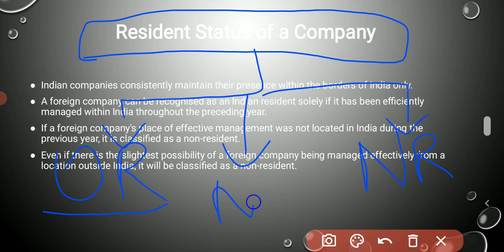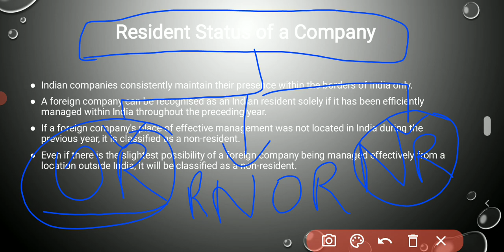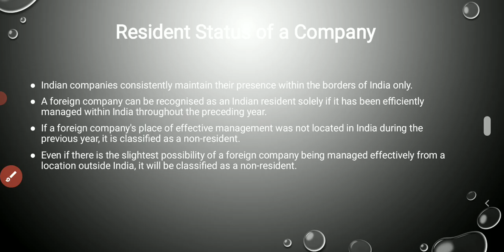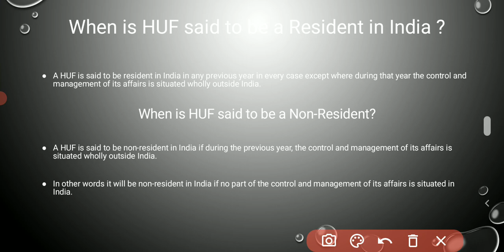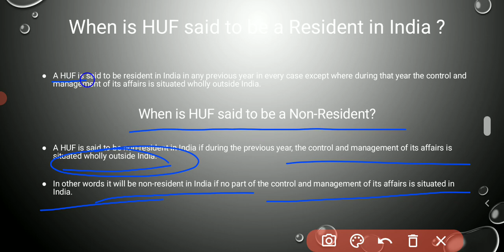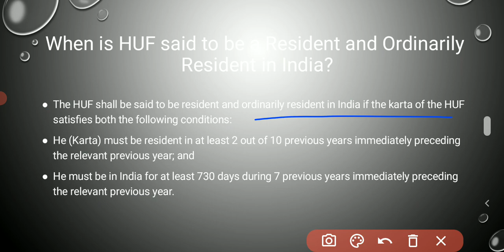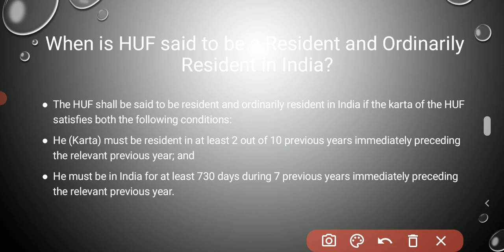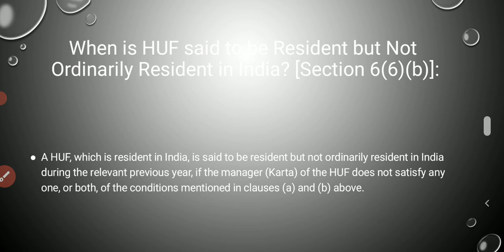residential status of company | residential status of huf | residential status income tax | bcom bba